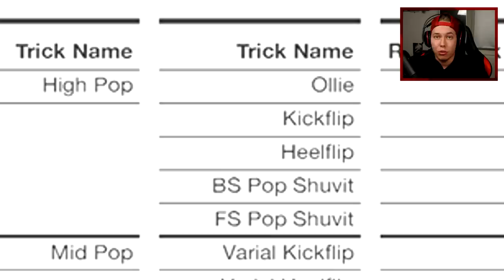SESSION - The Controls (Spinning, Reverts, Flips, Grinds and Manuals)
Today in Session I play with a controller cam so you can see what I do and press to do tricks in Session. I also try to explain most of what I do, but it might be easier to just look at the controller and see what is being done. Hope this gives some clarity as to how you spin slower/faster, revert, do all the flip tricks, grinds and manuals.

About Session:
Inspired by the golden era of skateboarding, Session's primary goal is to make you experience what skateboarding really is; an incredible culture where there are no other goals other than expressing your creativity and achieving success through hard work, perseverance and bits of madness for no one else other than yourself.

Be ready to play the most authentic and grounded skateboarding experience in the most legendary spots on earth, film and make the gnarliest skate parts out there.

True Stance Stick controls: skating is one thing, skating switch is another. Learn to skate like a pro in all stances with our unique and first-ever stick per foot control system.

Filming has always been a big part of the skateboarding culture. Session will feature an extended video editor that will allow the player to perform their tricks; edit, create a montage in-game and share

Explore the best and most iconic skate spots, starting with New-York which helped shape what street skating is today. Recreated on a 1:1 scale and supported by grounded and realistic skate physics, get the feel of what it is to skate the infamous Brooklyn Banks and our fresh twist of the surrounding financial district of Manhattan.
MUSIC SOURCES
♫ Intro Song for NS and Chill: Resource - Red Lights
This is "SESSION - The Controls (Spinning, Reverts, Flips, Grinds and Manuals)".